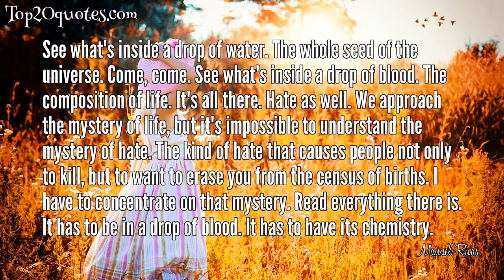🗡 Top 5 Quotes of Manuel Rivas - Film writer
Top 5 Quotes of Manuel Rivas:
 ✭ A house without books must be sad. Even sadder a house of books without people.
 ✭ Do you like reading? It's the best thing that can happen to you in life. Writing has other implications.
 ✭ See what's inside a drop of water. The whole seed of the universe. Come, come. See what's inside a drop of blood. The composition of life. It's all there. Hate as well. We approach the mystery of life, but it's impossible to understand the mystery of hate. The kind of hate that causes people not only to kill, but to want to erase you from the census of births. I have to concentrate on that mystery. Read everything there is. It has to be in a drop of blood. It has to have its chemistry.
 ✭ The trouble with a great sadness is that it doesn't fit inside your body.
 ✭ When the bandwagon presents itself, you have to jump onto it.
🖎 Author: Manuel Rivas
♛ Career: Film writer
📅 Life: b. October 24, 1957